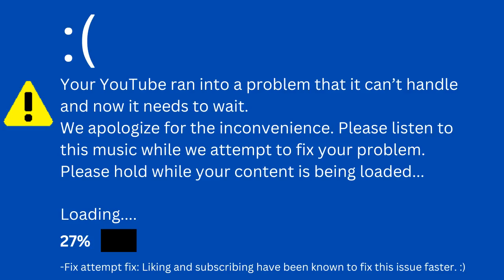Free Please Hold Menu Music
Hold music is important to us. CBE is ready to bring you the freest it can assume menu music. You just need to wait. A little longer. Please hold. Thank you. Your ears are important to us. More videos. Are coming soon.